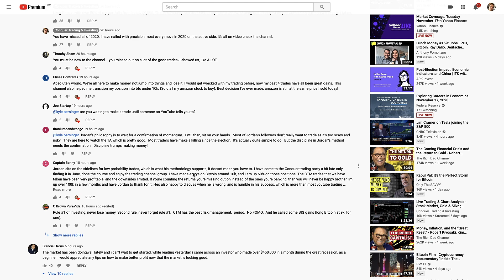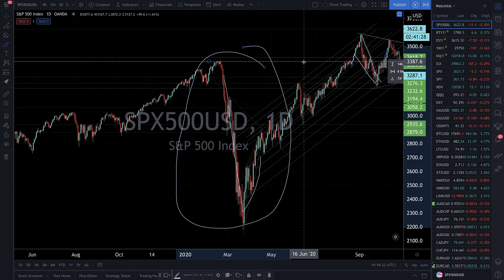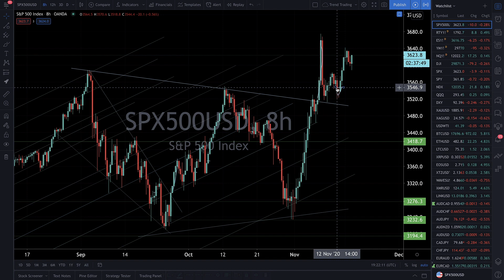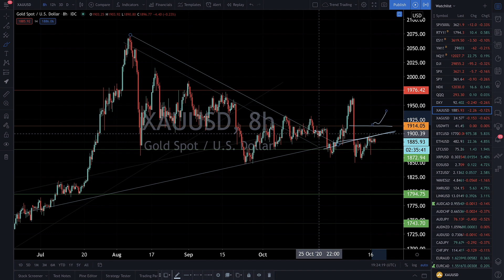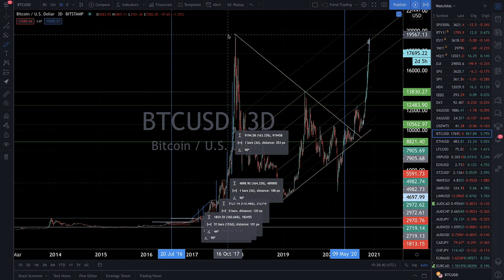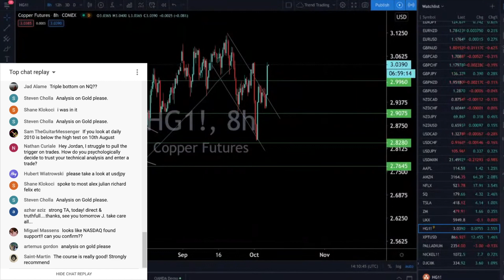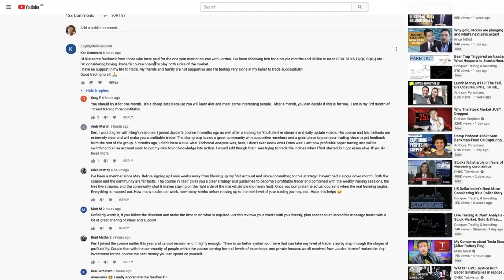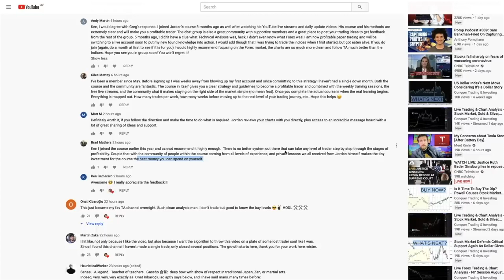Do I Think The MELT-UP Continues? Stock Market Holds & Bitcoin Pumps